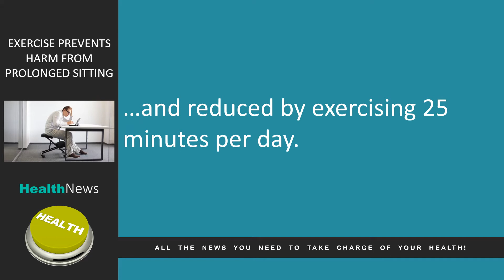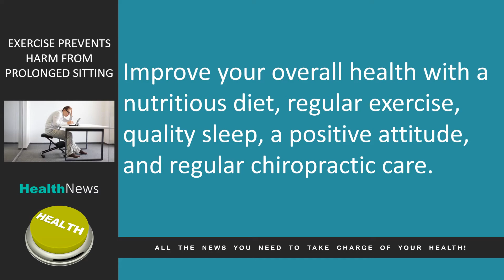Today's Chiropractic HealthNews For You - Exercise Prevents Harm from Prolonged Sitting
Exercise Prevents Harm from Prolonged Sitting

In today’s news we look at how exercise can reduce or eliminate the harm caused by prolonged sitting.

Several studies of over a million people confirmed that prolonged sitting is linked to an increased risk for premature death.

Did you know daily physical activity can reduce or completely eliminate the health risk from prolonged sitting?

Studies showed the health risks from prolonged sitting were completely eliminated with 60 to 75 minutes of daily moderate-to-vigorous physical activity, and reduced by exercising 25 minutes per day.

It is important to keep moving for a large part of each day.

Even regular activities of daily living such as yard work and house cleaning, and of course taking walks, cycling, swimming, running, dancing, are all great ways to keep moving.

Ultimately, resistance exercise (strength training) helps you achieve maximum health benefits from your skeletal muscles, which is the best way to overcome the harm of prolonged sitting!